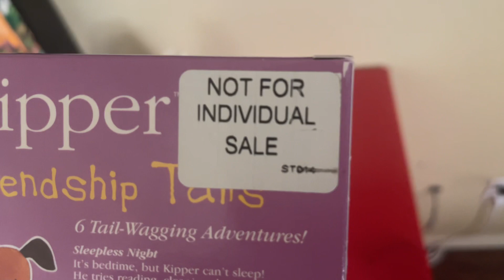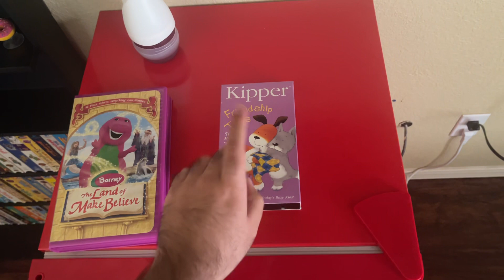2 Same Numbers On 2 HiT Entertainment VHS Tapes